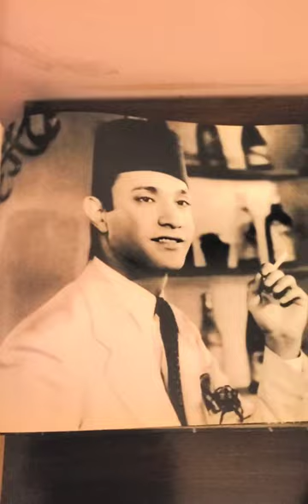Egyptian Cinema Film movies encouraged women actress 🎬 islam promotes art and culture